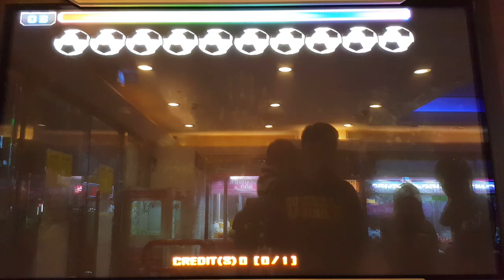Chapter11 - Final Audition Episode1 3F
DLv.11
Mission - Rank A~SS Clear